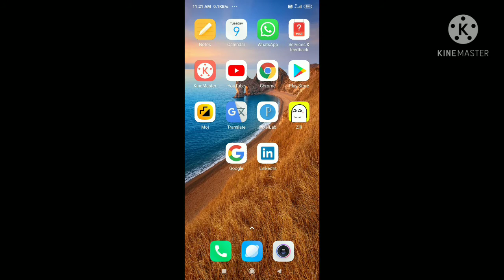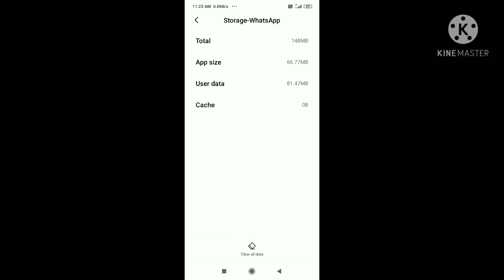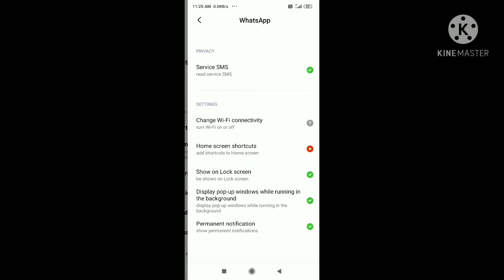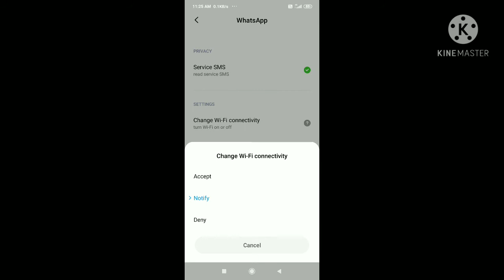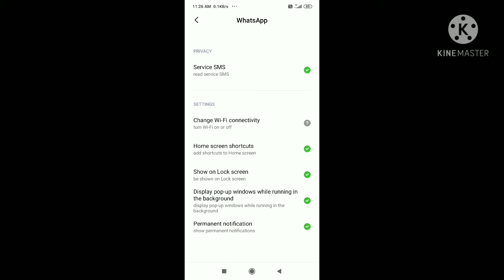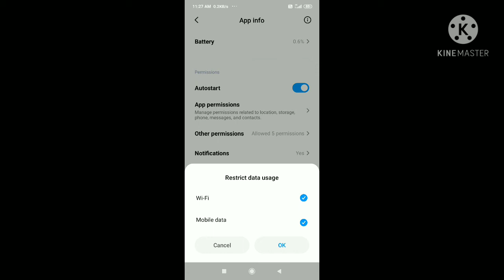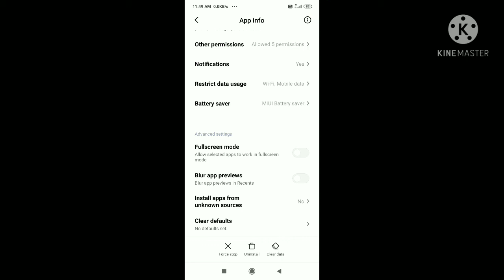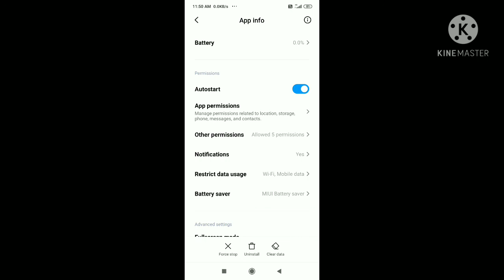2021 latest hidden फीचर for WhatsApp | whatsapp hidden features tricks latest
WhatsApp ke latest hidden feature 2021 latest hidden फीचर for WhatsApp | whatsapp hidden features tricks latest